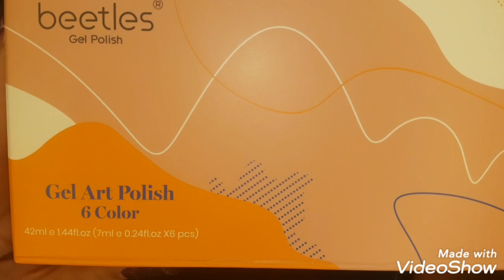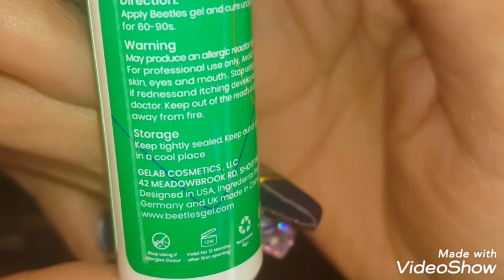BEETLES GEL ART POLISHES FROM AMAZON